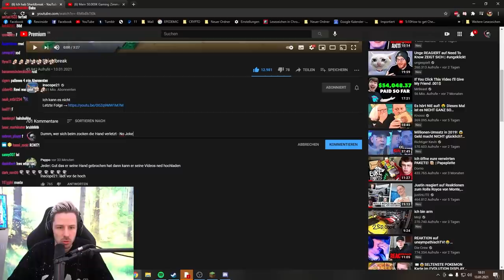Reaktion auf Ich hab Shieldbreak | Wer ist nur so dumm und verletzt sich beim ZOCKEN?